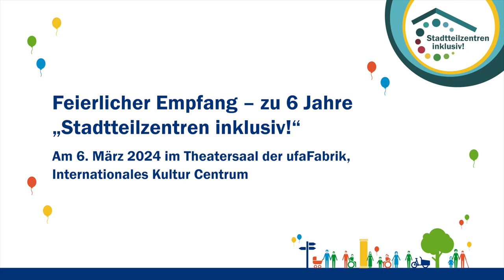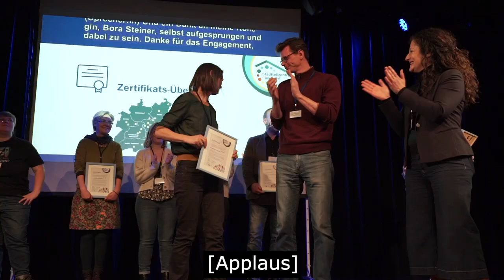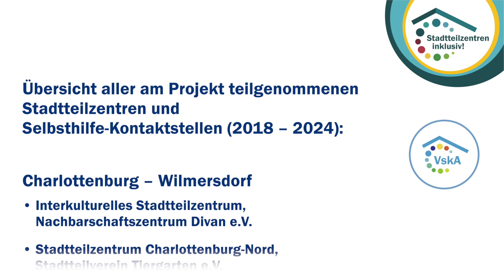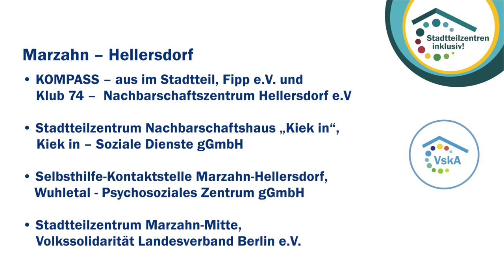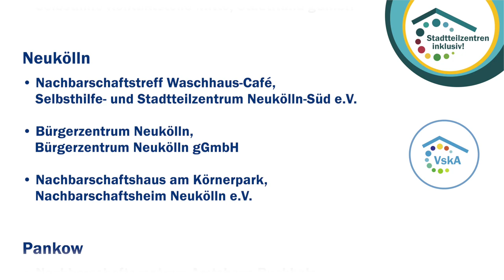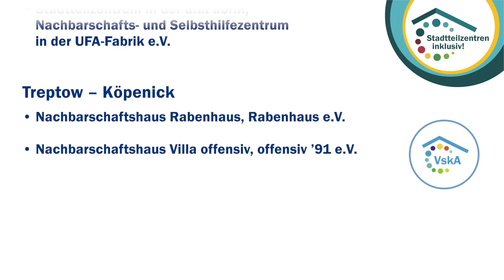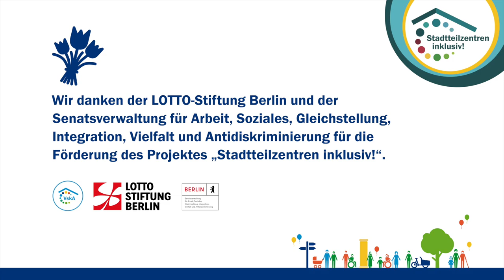6 Jahre "Stadtteilzentren inklusiv!" (Audiodeskription)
Am 6. März 2024 wurde das 6-jährige Jubiläum vom Projekt „Stadtteilzentren inklusiv!“ mit 150 Gästen im schönen Theater-Saal der ufaFabrik  - Internationalen Kultur Centrum gefeiert.

Es gab viel zu feiern: Während der Veranstaltung wurden die Stadtteilzentren und Selbsthilfe-Kontaktstellen geehrt. Es wurde viel Anerkennung für die inklusive Arbeit sowie die Bemühungen der Kolleg:innen und Expert:innen geteilt.

Berlins Sozialsenatorin Cansel Kızıltepe überreichte feierlich an insgesamt 14 Häuser ein Zertifikat zum Abschluss des Prozesses. Dabei wurde deutlich, dass jedes Haus seine eigenen Besonderheiten hat und die Vielfalt der Stadt widerspiegelt.

Es freut uns, Ihnen hier einen Einblick in die gute Stimmung und die inklusive Ausgestaltung der Feier zum 6-jährigen Jubiläum von „Stadtteilzentren inklusiv!“ präsentieren zu können.

Ein herzlicher Dank geht an die Häuser für ihren Einsatz und an Ronald Hermann (Cinfonia - Videography) für die Gestaltung des Videos (Stand: Juni 2024) mit Untertitel

Wenn Sie mehr über das Projekt und die teilnehmenden Einrichtungen erfahren möchten, besuchen Sie gerne unsere Webseite